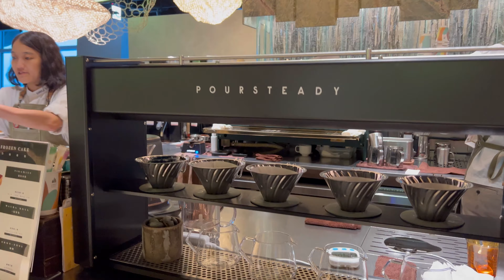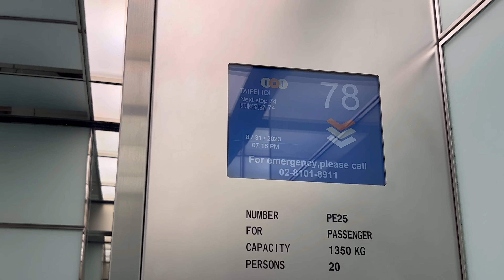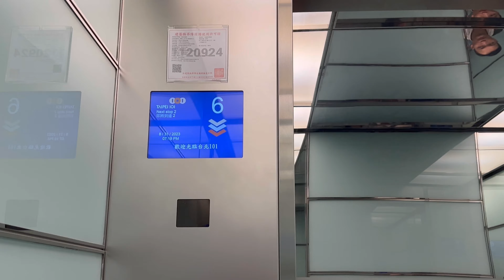[4K] "World Champion Pour Over Coffee Made by AI” Simple Kaffa Sola☕️ on 88F Taipei 101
Pls hit the "Super Thanks" button, really appreciated!! 🙏💲🎁❤️
00:00 Simple Kaffa Sola ​⁠@simplekaffa_official
00:52 The view from 88F Taipei 101 🤩 ​⁠@TAIPEI101OfficialChannel
02:27 Taipei Dome view
03:15 World Champion pour over coffee 🏆🥇☕️
03:43 Made by machine? not by barista!? ai 🦾🤖😱🤔😲
05:30 Human tastes before serving 👌
06:22 World class pour over coffee time! ☕️☕️🥰
07:15 Night view from 88F Taipei 101 🌃😍
09:08 Go downstairs see how we get here! 🤗
11:22 Seeing Taipei 101 from the ground

It’s World Champion Barista 2016! 🏆
It’s World Top 50 Coffee Shop! 🙌
It’s a coffee shop on top of Taipei City! 🏙
It’s SIMPLE KAFFA SOLA! ☕️☁️
Hope you enjoyed this walking tour! 🙏❤️🥰

filmed location: Simple Kaffa Sola on 88F Taipei 101, Taipei City, Taiwan
filmed date: Aug 31, 2023